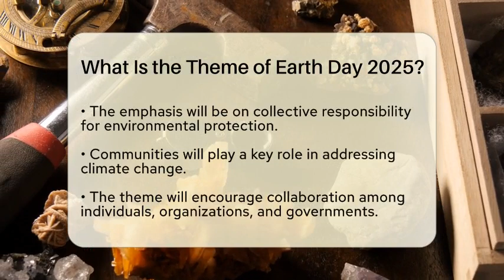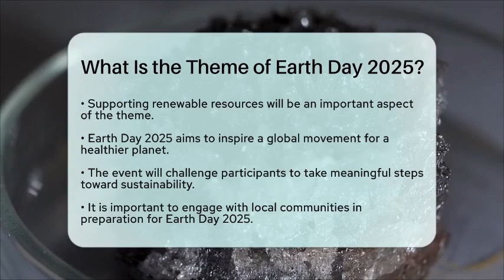What Is the Theme of Earth Day 2025? - Earth Science Answers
What Is the Theme of Earth Day 2025? As we approach Earth Day 2025, it’s a great time to reflect on our role in protecting the environment. This video will guide you through the anticipated theme for this significant day, which is celebrated each year on April 22. We will discuss the importance of climate action and sustainability, highlighting how individuals, communities, and organizations can work together to address the pressing challenges our planet faces.

In this video, we’ll cover practical steps that everyone can take to contribute to a healthier planet, from reducing waste to supporting renewable energy sources. You'll learn about the collective responsibility we share in making impactful changes and how these efforts can lead to a more sustainable future for generations to come.

Join us as we prepare for Earth Day 2025 and inspire a global movement toward positive environmental change. Don’t forget to engage with your community and participate in activities that promote sustainability. Together, we can all play a part in creating a better world for ourselves and future generations.